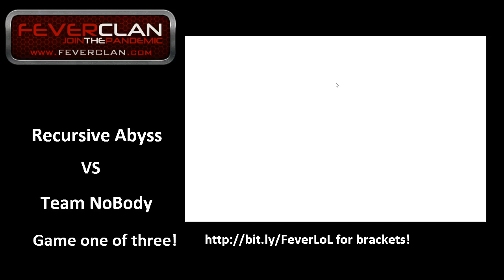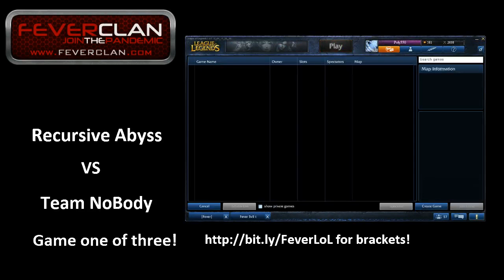Team NoBody vs Team Recusive Abyss